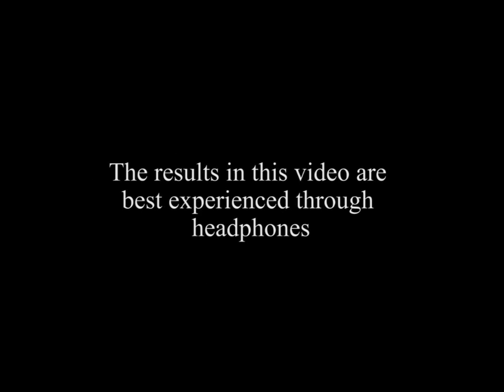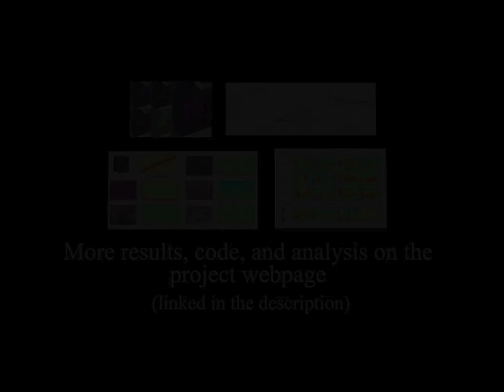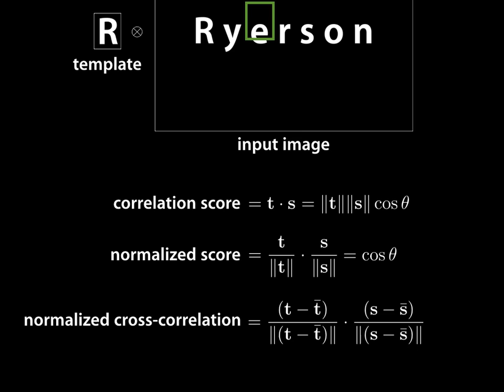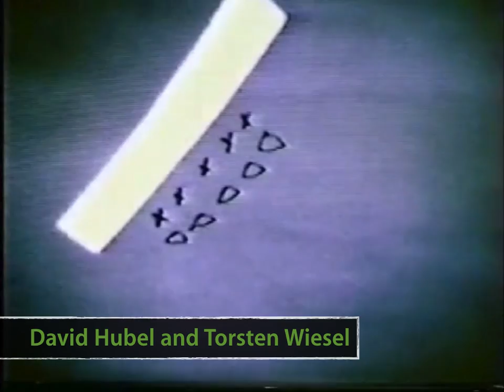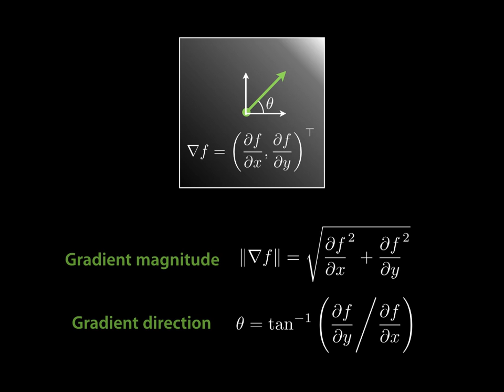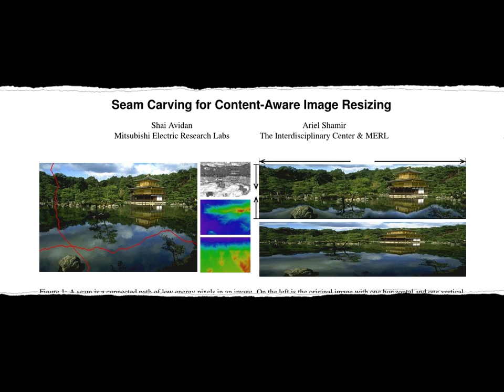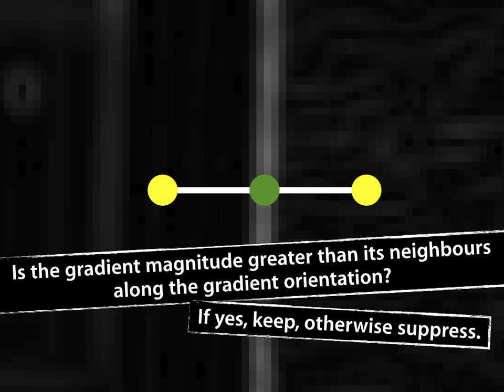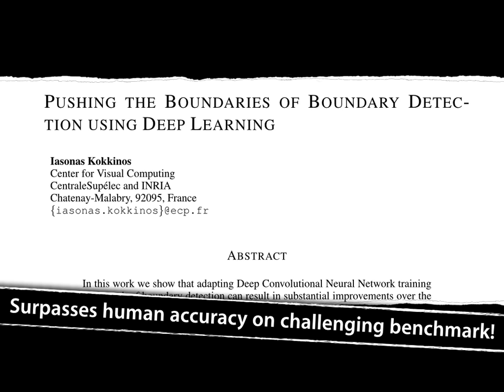Lecture 3 Edge Detection